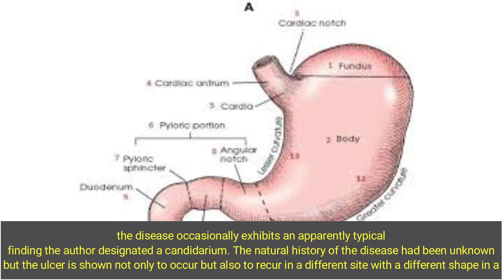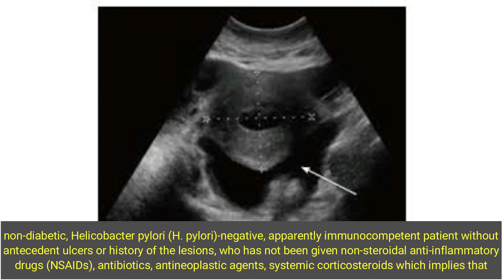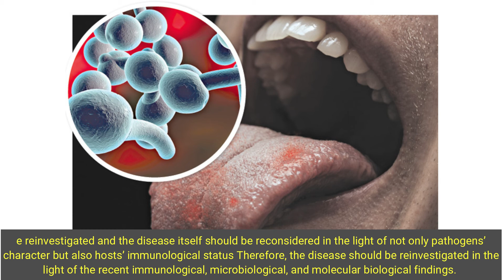An Overview of Candida-associated Gastric Ulcer Until Yesterday, Today -In Quest of the Etiology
An Overview of Candida-associated Gastric Ulcer Until Yesterday, Today, and from Tomorrow --- In Quest of the Etiology ---

Candida-associated gastric ulcer, though formerly thought to affect only debilitated persons, has been reported to occur in apparently healthy individuals.  Though had been reported to demonstrate nothing but nonspecific endoscopic features, the disease occasionally exhibits an apparently typical finding the author designated a candidarium. The natural history of the disease had been unknown but the ulcer is shown not only to occur but also to recur in a different site with a different shape in a non-diabetic, Helicobacter pylori (H. pylori)-negative, apparently immunocompetent patient without antecedent ulcers or history of the lesions, who has not been given non-steroidal anti-inflammatory drugs (NSAIDs), antibiotics, antineoplastic agents, systemic corticosteroids which implies that Candida is no innocuous bystander but an etiologic perpetrator.  Immune deficiency has recently been reported in relation to candidiasis, which might explain the cause of intractable Candida-associated gastric ulcer.  In the oropharyngeal field, Candida albicans has recently been shown to secrete a hitherto unknown cytolytic peptide pore-forming toxin (PFT), candidalysin, into a pocket in the epithelium which it penetrates into and to activate mitogen-activated protein kinase (MAPK)/MAPK phosphatase 1 (MKP1)/c-Fos pathway, triggering release of damage as well as immune cytokines.  While the PFT, exerting an effect even on the adjacent cells, directly injures the tissue with damage cytokines, it induces immune counterparts to activate polymorphonuclear leukocytes (PMN) to eventually terminate inflammation, which results in restoring the fungus to the commensal state or eradicating it.  Since it cannot be negated that such a phenomenon occurs in the gastric mucosa, a theoretically strong possibility has come up that the so-called Candida-associated gastric ulcer is actually Candida-induced ulcer.  Owing to the recent advances in microbiology, molecular biology, and immunology, a logically definitive possibility has emerged that the so-called Candida-associated gastric ulcer is Candida-induced ulcer.  The disease has come to a stage, in which the etiology should be reinvestigated and the disease itself should be reconsidered in the light of not only pathogens’ character but also hosts’ immunological status Therefore, the disease should be reinvestigated in the light of the recent immunological, microbiological, and molecular biological findings.